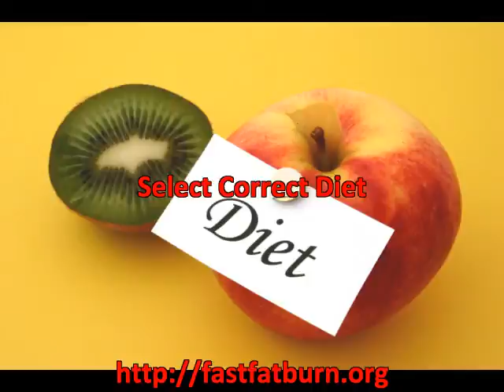fat burning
Here is the tips on thermogenics is found here.